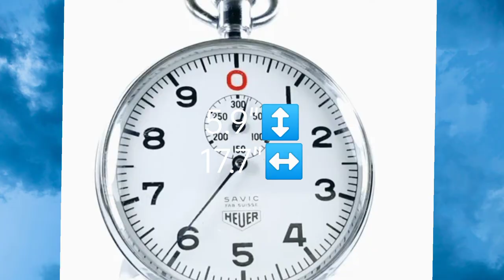Amazing Human Facts||Super Human||Uttaranchal techno||Eagle 🦅 Eye Woman||256Year old man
Hi

All videos and images are subject to education and entertainment purpose